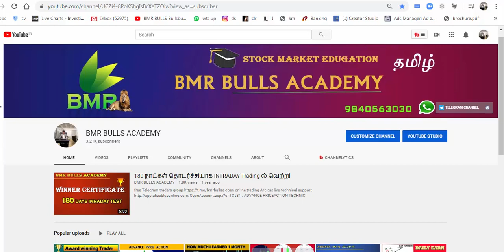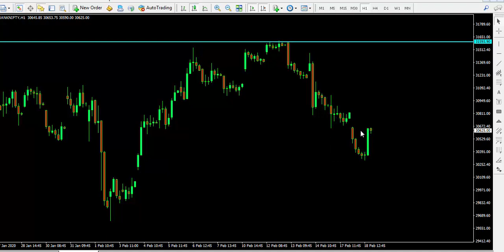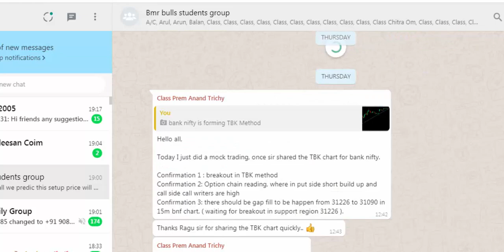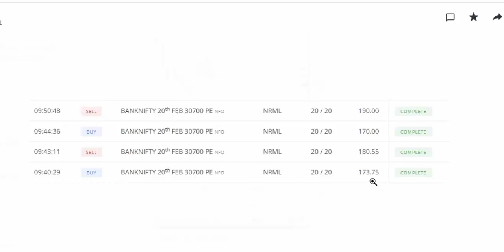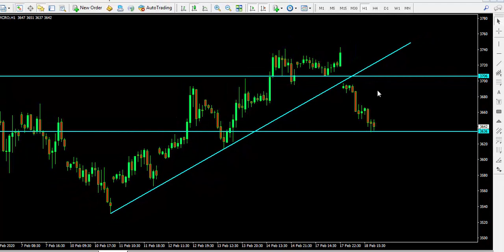Bank Nifty gave 750 point | How Can We Approach Market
In this video i explain in Bank_nifty technical how perfectly worked in P_wave strategy
10days before I predicted bank nifty fall from exact price 31500 and falling Target 30500
in reality this week made exact high 31530
and fall into 30230